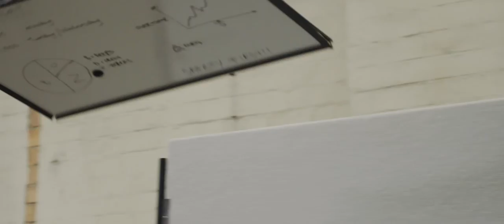The Spitting Swallows - Caged (Official Music Video)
The official music video for 'Caged' off The Spitting Swallows upcoming album 'Double or Nothing'.

Video Directed by:  Phillip Klimek
Gaffer: James Lee
First AD: Joyce Northey